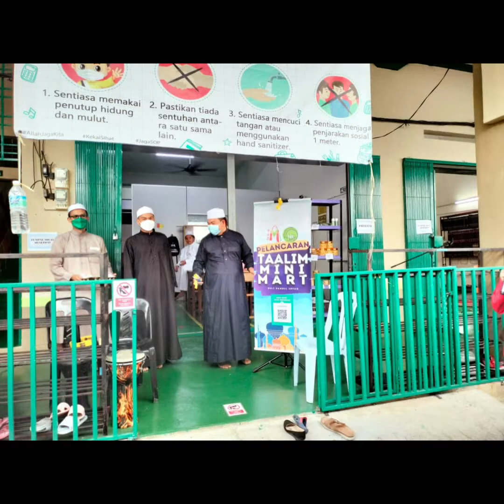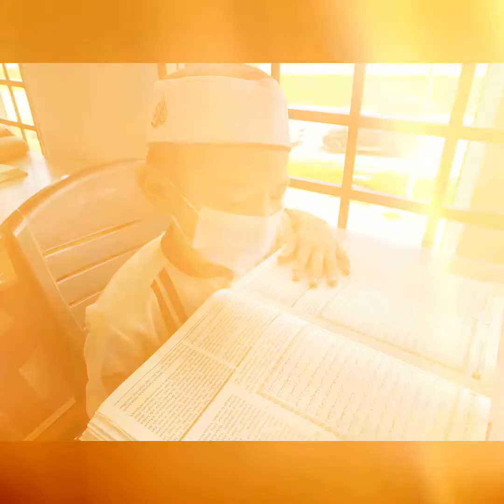MONTAJ AKTIVITI SEPANJANG RAMADAN 1443H/2022M